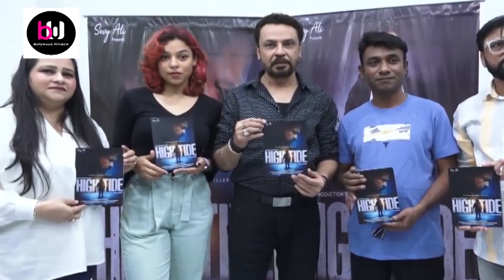Imran Hasnee's Directorial HIGH TIDE Promises To Be An Edge OF the Seat Thriller | BOLLYWOOD WINDOW